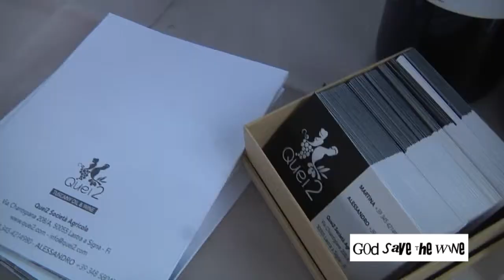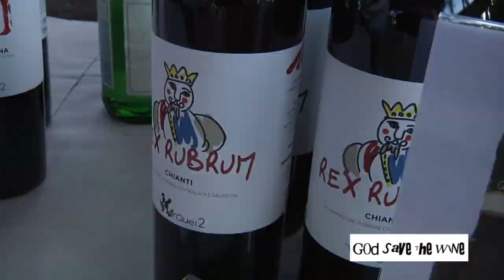Quei2: GSTW al Grand Hotel Baglioni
Alla terrazza del Grand Hotel Baglioni abbiamo scelto i vini dell'estate 2018: Quei2 ci hanno fatto assaporare il loro chianti "Rex Rubrum".